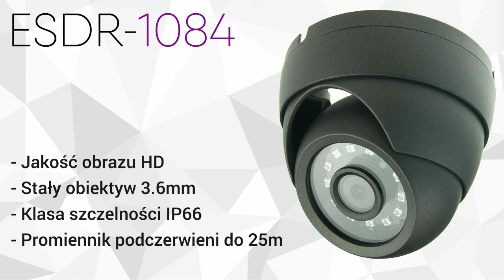Kamera do monitoringu HD - nagranie dzień/noc